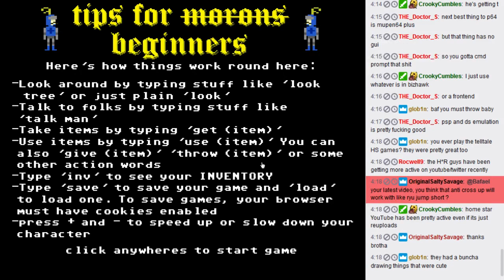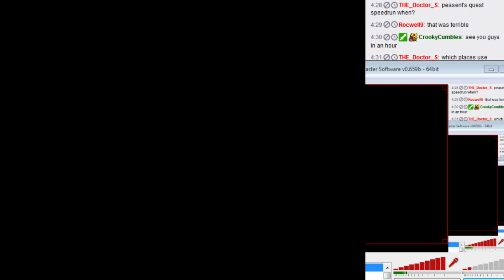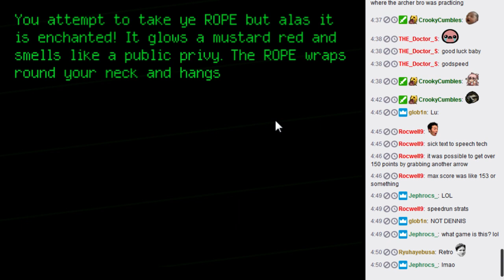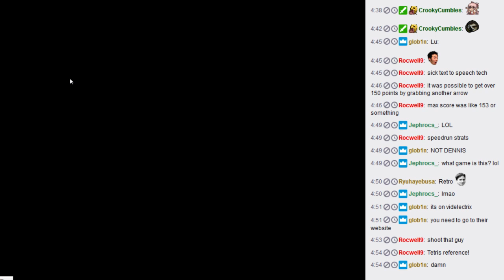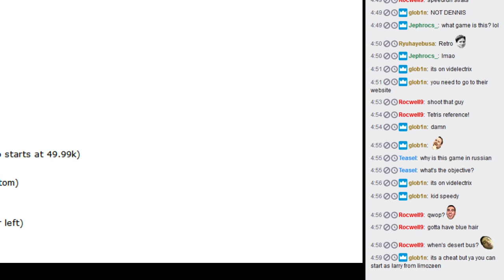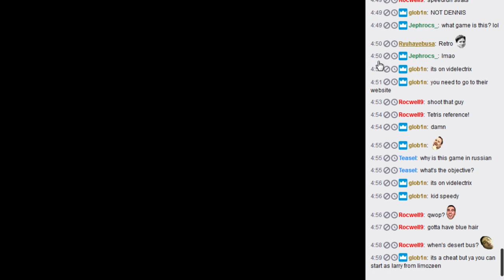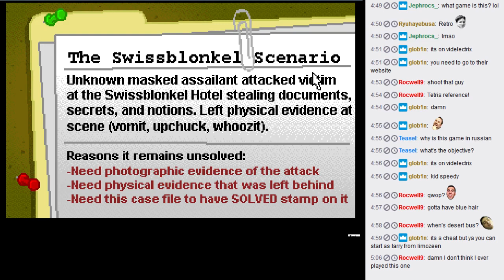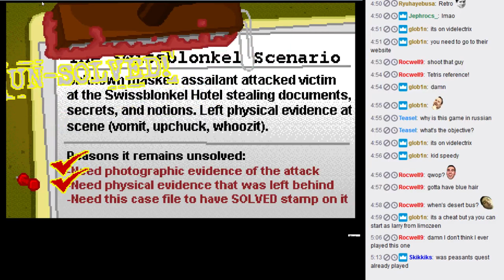Let's play some Homestar Runner games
Peasant's quest, thy dungeonman, where's an egg, 50k racewalker, kid speedy, and behind the dangerdesque.